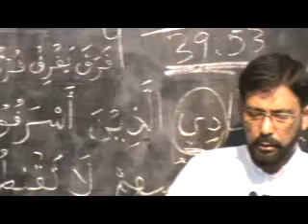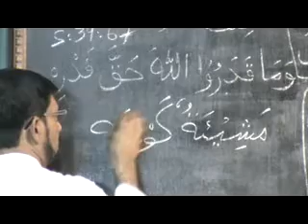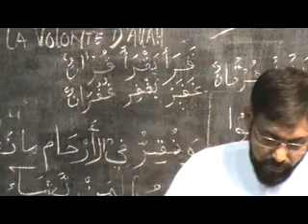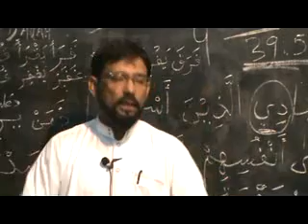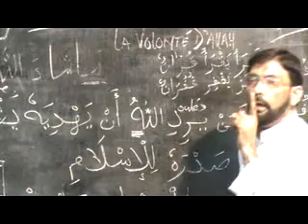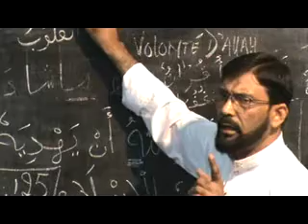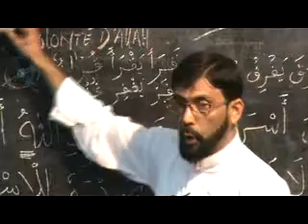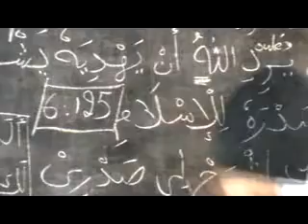Mauritian Muslim Scholar Cehl Meeah Ramadaan 2014 session 22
lesson apres fajr  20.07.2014Cehl Meeah Ramadaan 2014 session 22